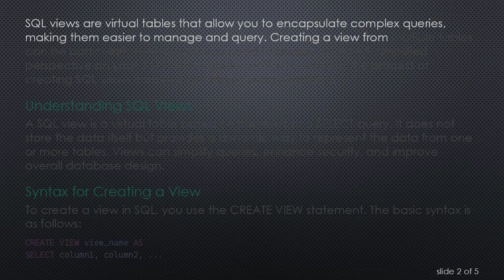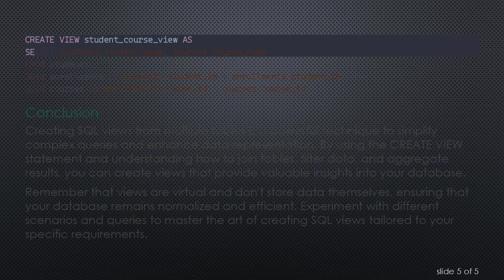Creating SQL Views from Multiple Tables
Learn how to efficiently create SQL views by combining data from multiple tables. Explore examples and step-by-step instructions to master the art of creating views in SQL.
SQL views are virtual tables that allow you to encapsulate complex queries, making them easier to manage and query. Creating a view from multiple tables can be particularly useful when you need to present a unified, simplified perspective on your data. In this guide, we'll walk through the process of creating SQL views from multiple tables using examples.

Understanding SQL Views

A SQL view is a virtual table based on the result of a SELECT query. It does not store the data itself but provides a dynamic way to represent the data from one or more tables. Views can simplify queries, enhance security, and improve overall database design.

Syntax for Creating a View

To create a view in SQL, you use the CREATE VIEW statement. The basic syntax is as follows:

Example 1: Basic View from Two Tables

Let's say you have two tables, employees and departments, and you want to create a view that displays the employee name along with their corresponding department. The SQL query would look like this:

Example 2: Aggregated View

Suppose you want to create a view that shows the total sales amount for each product from two tables, products and sales. Here's how you can do it:

Example 3: View with Conditions

You might need to create a view with specific conditions. For instance, if you want to create a view of employees in the IT department, you can use the following query:

Example 4: Joining Multiple Tables

Creating views from more than two tables is also common. Suppose you have three tables: students, courses, and enrollments. You want to create a view showing the students enrolled in each course. Here's how you can achieve this:

Conclusion

Creating SQL views from multiple tables is a powerful technique to simplify complex queries and enhance data representation. By using the CREATE VIEW statement and understanding how to join tables, filter data, and aggregate results, you can create views that provide valuable insights into your database.

Remember that views are virtual and don't store data themselves, ensuring that your database remains normalized and efficient. Experiment with different scenarios and queries to master the art of creating SQL views tailored to your specific requirements.